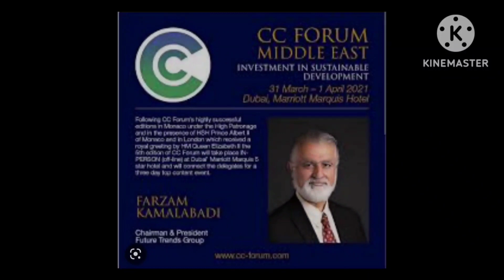نحوه اداره کشور قبل و بعد از گزار از ج.ا (قسمت اول)